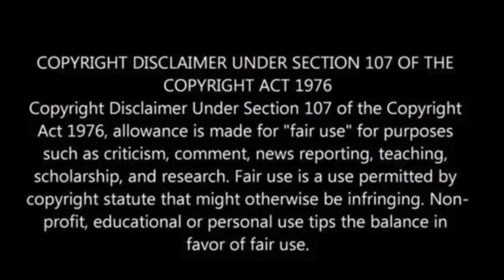Robot with human-like, highly expressive facial features developed in China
Robot development is rapidly advancing due to the increasing demand for smart machines in various sectors, including warehouses, homes, and medical surgeries.

Companies globally are competing to create robots with human-like qualities. Scientists in China, led by Professor Liu Xiaofeng from Hohai University, have developed humanoid robots capable of realistic facial expressions.

They created a new algorithm to address the issue of robots’ lack of authentic facial expressions, which hampers user engagement, Interesting Engineering has reported.